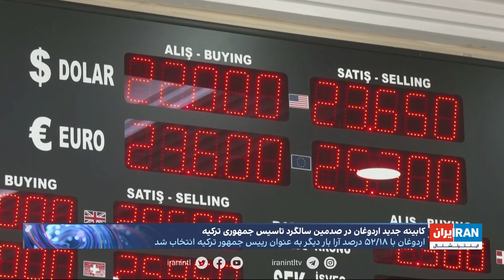کابینه جدید اردوغان در صدمین سالگرد تاسیس جمهوری ترکیه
اردوغان با ۵۲/۱۸ درصد آرا بار دیگر به عنوان رییس‌جمهور ترکیه انتخاب شد. «قرن ترکیه» شعار انتخاباتی اردوغان در صدمین سال تاسیس جمهوری ترکیه بود.

گزارش فرزیا ثابتی، ایران اینترنشنال، از کابینه جدید اردوغان در صدمین سالگرد تاسیس جمهوری ترکیه